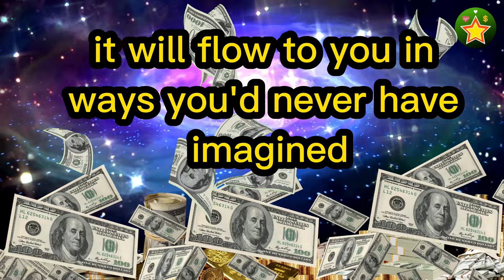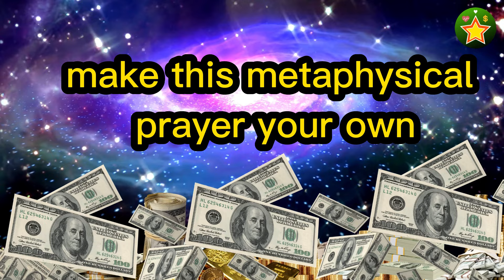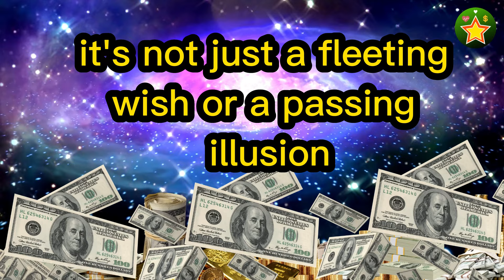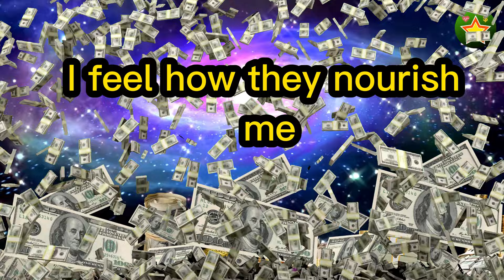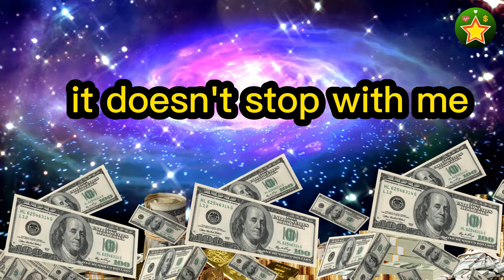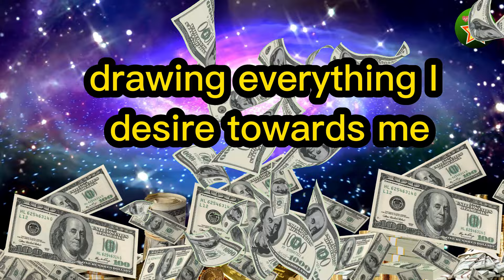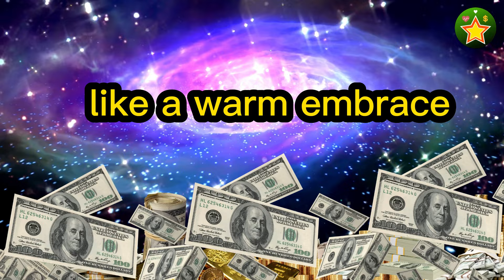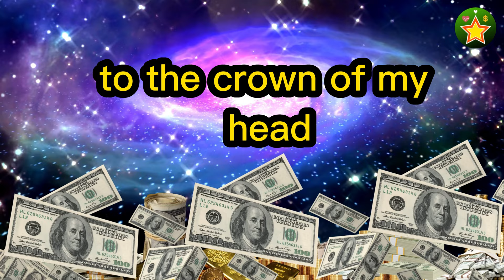BE CAREFUL, YOU'RE GOING TO ATTRACT A LOT OF MONEY WITH THIS METAPHYSICAL PRAYER | Conny Méndez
BE CAREFUL, YOU'RE GOING TO ATTRACT A LOT OF MONEY WITH THIS METAPHYSICAL PRAYER inspired by the teachings of Conny Méndez | Law of Attraction,
listen closely to this metaphysical prayer because you'll attract a lot of money once you do it,
say this powerful prayer to attract money, be cautious when you achieve it,
Declaring success.